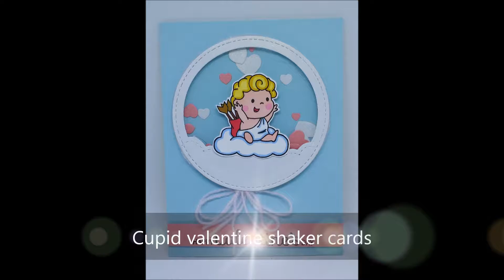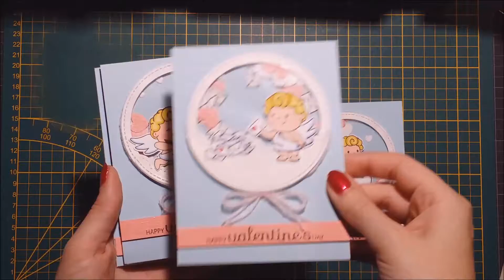Cupid valentine shaker cards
Supplies

Neenah
• Classic crest smoot solar white
Clearly besotted
• Call cupid
Twinmarkers
• 11, 17, 35, 45, 76, 94, 101, 139, 185
Craft sensations
• Linen cardstock
• Metallic linen cardstock
Ranger
• Multi medium matte
Lawn fawn
• Puffy cloud borders
Versafine
• Onyx black
Wow! Embossing powder
• clear
Sizzix
• Big shot
Hot air gun
Transparent acetate
Tissue tape
Foam tape
Scissors
Tweezers
Circle die
Knitting yarn